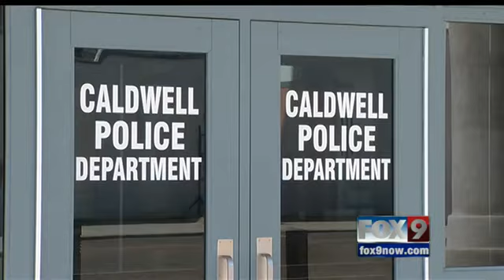Caldwell Police: Evidence proves last week shooting was gang-related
Eric Fink explains.